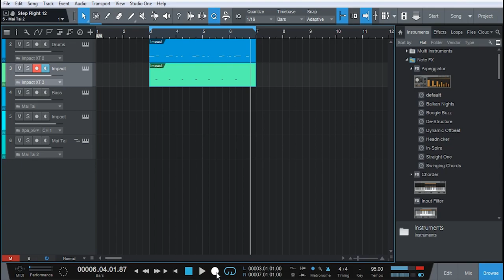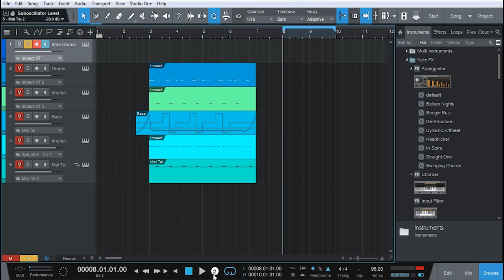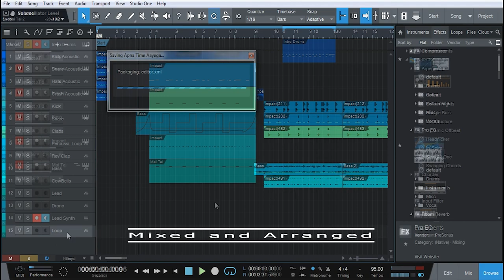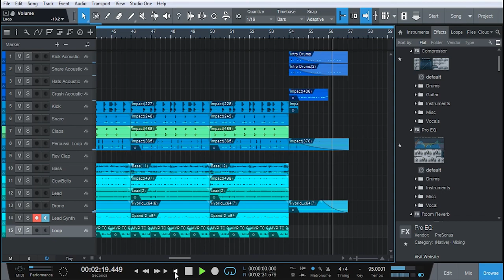How to Produce Apna Time Aayega Style Beat | Gully Boy | Deconstruction | Free Hip Hop Beat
My Version of Apna Time Aayega style beat. I've tried to replicate the same arrangement as the original track but with my sounds using studio one. The track begins at @2:22

I would love to hear anything made with this beat. Please post your tracks in the comments.